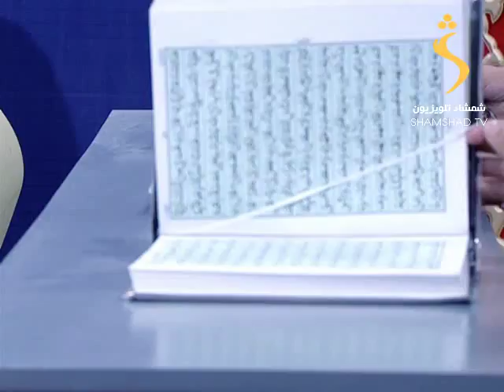Quran learning Episode 118 / قران زده کړه